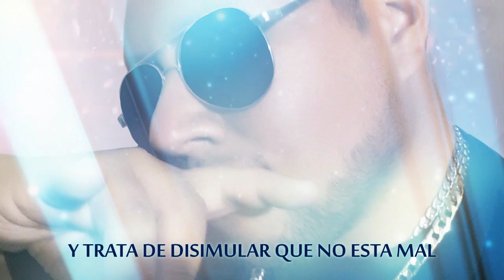No hay nadie mas (versión bachata)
Audio Video by Alex DJ performing No Hay Nadie Mas (versión bachata)